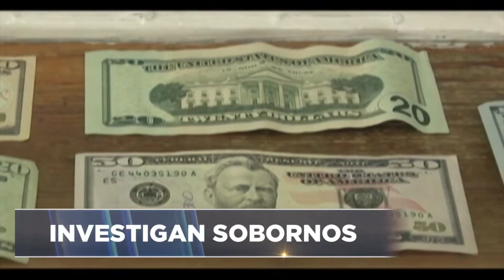Corrupción y negocios turbios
Más negocios turbios en la red de corrupción de Odebrecht, en esta ocasión altos hornos de México habría pagado millonarios sobornos